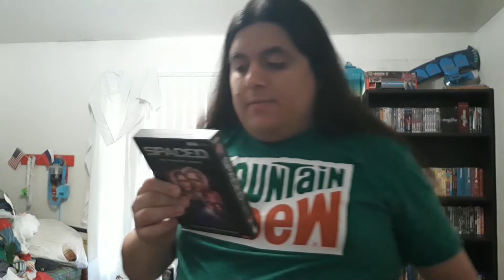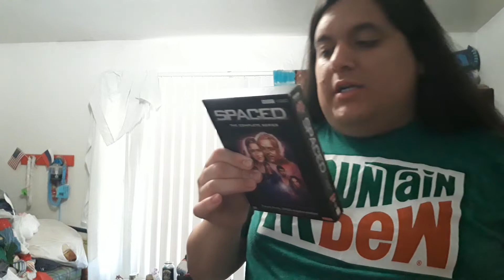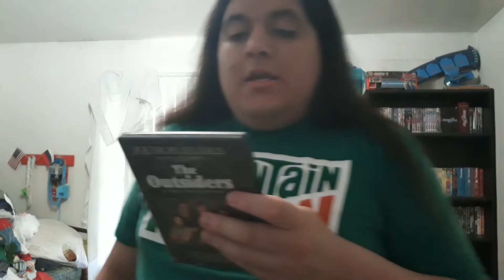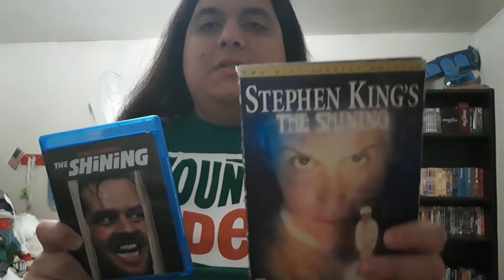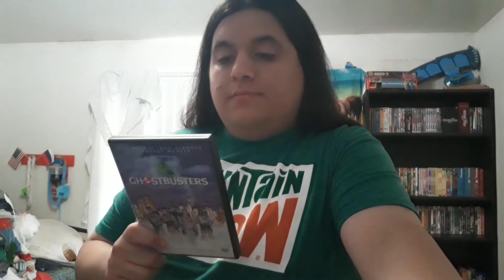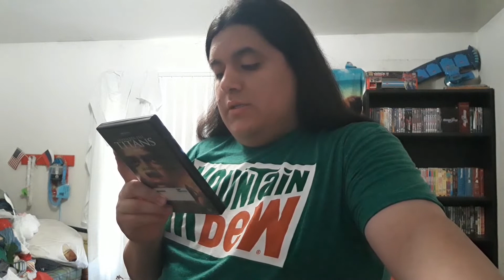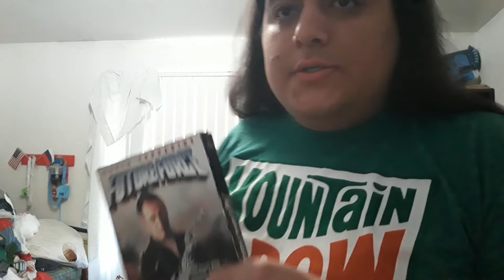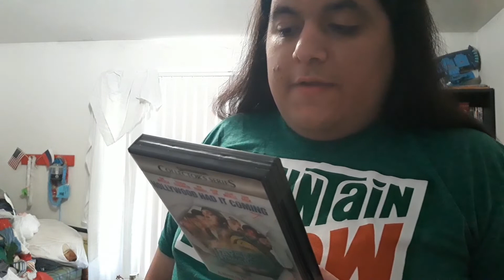My DVD update: 7/01/19 more DVD goodness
So I finally decided to do a DVD update the deal which I haven't done in quite a while because I have been doing some daily DVD update videos before which I haven't done one before until now so here's my DVD goodness list

DVD goodness:
Spaced
 Pink Floyd The Wall
The Outsiders
The Shining (1980)
Ghostbusters

So this is my new DVD update videos because I have to pick every VHS DVD and Blu-ray from my DVD VHS Blu-ray collection from every video which it got me an idea to do some DVD update videos.